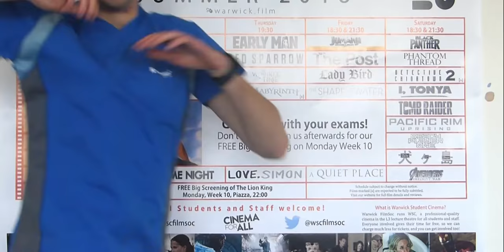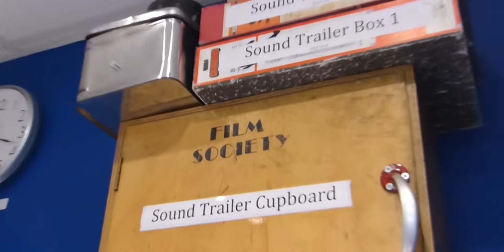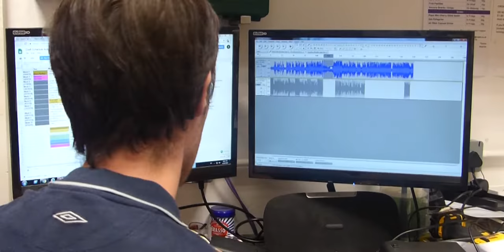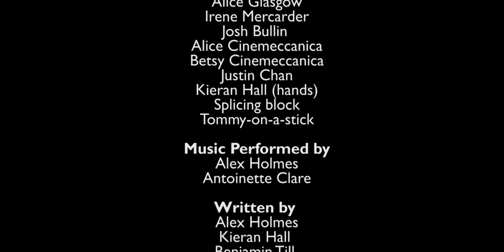Filmsoc: The Musical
Adapted from 'Coventry Market: The Musical'

Alex Holmes
Casper Davidson
Chris Greenland
Ashley Davey
Caleb Gilliam-Scott
Lakshmi Ajay
Antoinette Clare
Iain Walker
Wilkie Dickinson-Sparkes
Hamish Brown
Phil Beckett
Poojita Sundararajan (hands)
Alice Glasgow
Irene Mercader
Josh Bullin
Alice Cinemeccannica
Betsy Cinemecccanica
Justin Chan
Kieran Hall (hands)
Splicing block
Tommy-on-a-stick

Alex Holmes
Antoinette Clare

Written by
Alex Holmes
Kieran Hall
Benjamin Till

Paroles Étrangères par
Antoinette Clare

Benjamin Till

Produced by
Warwick Film Society

Directed by
Lakshmi Ajay

Co-Directed by Alan Smithee

Camera
Lakshmi Ajay
Kieran Hall
Chris Greenland
Casper Davidson (ish)

Dolly Operator
Iain Walker

Editing
Lakshmi Ajay

Sound Recording and Mixing
Alex Holmes
Kieran Hall

Lighting
University of Warwick
iLight

Loyalty Cards
Solopress

No unexpired FilmSoc Publicity was harmed in the making of this work.
This production is purely a work of fiction. Any resemblance to any student cinema, living or dead, is purely coincidental.